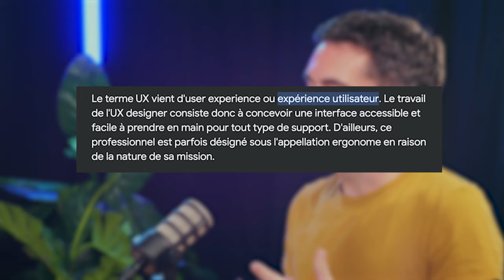Les dangers de l'addiction aux réseaux sociaux (ft. Leslie Coutterand)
Dans ce nouvel épisode de Crée. Publie. L'utilisation des smartphones, addiction aux réseaux sociaux et astuces pour limiter son temps d'écran. Découvrez cet échange très instructif, qui vous fera peut-être ouvrir les yeux sur votre utilisation actuelle des réseaux sociaux.

00:00 Intro
02:05 Le parcours de Leslie
04:24 L’addiction aux smartphones
21:06 L’avenir des réseaux sociaux ?
32:13 L’utilisation des réseaux sociaux
39:36 Conseils baisse du temps d’écran
48:03 Twitter
50:14 Outro

Affaire GameStop : les utilisateurs de Reddit bien décidés à en finir avec Wall Street